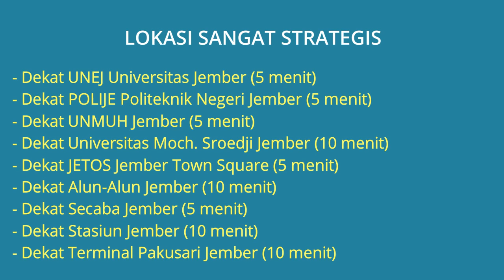Dijual Rumah Baru di Jember Dekat Kampus UNEJ, Kampus POLIJE, UNMUH Jember, Mall JETOS, Alun2 Jember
Dijual Rumah Baru di Perumahan Grand Puri Bunga Nirwana Sumbersari Jember Dekat UNEJ Universitas Jember, Dekat POLIJE Politeknik Negeri Jember, Dekat UNMUH Jember, Dekat JETOS Jember Town Square, Dekat Secaba Jember, Dekat Stasiun Jember, Dekat Terminal Pakusari Jember, Dekat Pasar Wirolegi Jember, Dekat RSUD dr. Soebandi Jember, Dekat RS Baladhika Husada Jember.

PERUMAHAN JEMBER TERLARIS, INVESTASI BO0MBASTIS DI WILAYAH KAMPUS JEMBER

Setelah sukses diserbu pembeli dengan perumahan subsidi minimalis dan terlaris di Wilayah Kampus Jember PURI BUNGA NIRWANA yang telah habis terjual dan terbangun 1000 unit lebih sehingga menjadi perumahan subsidi terbesar di JEMBER.

Kini Kami Hadir Kembali dengan Perumahan Baru Subsidi GRAND PURI BUNGA NIRWANA yang memiliki lokasi Funtastis di Wilayah Kampus Jember Jl Tidar 5 Menit dari Kampus UNEJ, POLTEK dan MUHAMMADIYAH JEMBER, dan 10 Menit dari Alun-alun / Pusat Kota Jember.
Design subsidi yang mewah dengan harga minimalis yang akan kembali diserbu pembeli... Buruan Sebelum Kehabisan...!!!

Harga Jual Rp.150.000.000 Jika berminat silahkan hubungi Telp/WA: 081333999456

Tersedia 1000 unit rumah yang sudah laku terjual 500 unit lebih, sehingga tersisa 300 unit saja hanya untuk anda yang beruntung..

- Tersedia Type 23, 27 (Subsidi)
- Dan Type 40, 47 (Komersial)

Dapatkan Promo Soft Spektakuler Type 27/66
- Uang Muka Hanya 1 Juta
- Angsuran subsidi flat hanya Rp 900 rb an
- Free Bphtb, biaya real dan karpot

Lokasi Rumah Sangat Strategis:
- Dekat UNEJ Universitas Jember (5 menit)
- Dekat POLIJE Politeknik Negeri Jember (5 menit)
- Dekat UNMUH Jember (5 menit)
- Dekat Universitas Moch. Sroedji Jember (10 menit)
- Dekat JETOS Jember Town Square (5 menit)
- Dekat Alun-Alun Jember (10 menit)
- Dekat Secaba Jember (5 menit)
- Dekat Stasiun Jember (10 menit)
- Dekat Terminal Pakusari Jember (10 menit)
- Dekat Pasar Wirolegi Jember (10 menit)
- Dekat RSUD dr. Soebandi Jember (15 menit)
- Dekat RS Baladhika Husada Jember (15 menit)
- Dekat RS Paru Jember (15 menit)

Spesifikasi Rumah:
- Harga Rumah: Rp.150.000.000
- Sertifikat Rumah: SHGB
- Luas Bangunan: 27 m2
- Luas Tanah: 66 m2
- Kamar Tidur: 2 kamar
- Kamar Mandi: 1
- Carport Mobil: 1
- Sumber Air: Sumur Bor
- Daya Listrik: 1.300 Watt
- Jumlah Lantai: 1 Lantai
- Alamat Lokasi Rumah: Perumahan Grand Puri Bunga Nirwana, Karang Baru, Kel. Karangrejo, Kec. Sumbersari, Kab. Jember, Jawa Timur 68124